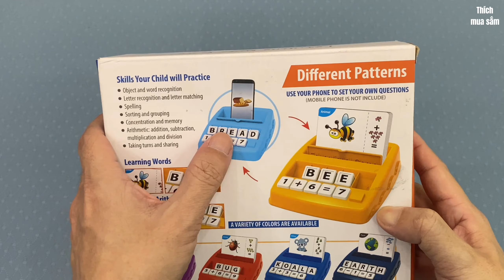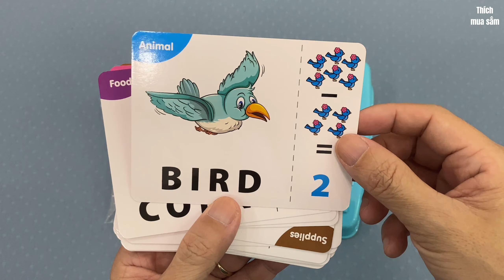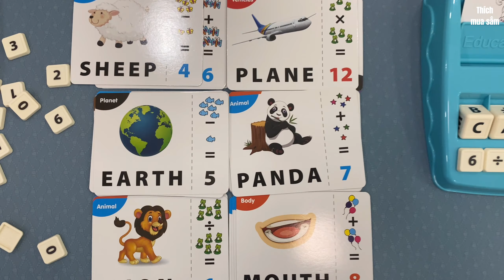Đồ chơi đoán chữ, học toán, nhận dạng hình ảnh, màu sắc cho bé dưới 5 tuổi.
Món đồ chơi học đoán chữ, làm toán cơ bản cũng như nhận diện hình ảnh và màu sắc cho trẻ dưới 5 tuổi. Có 32 thẻ hai mặt được in rất đẹp đủ loại chủ đề, các nút chữ và số để bé gắn lên khay làm toán và học từ vựng. Đây là món đồ chơi rất đáng mua để bé vừa chơi vừa học một cách vui vẻ
Những Danh sách video của kênh
2. Chăm sóc cá nhân
5. Đồ chơi giáo dục
6. Đồ chơi vui vẻ